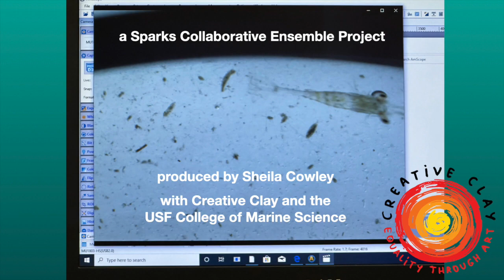Learning Marine Science ASL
American Sign Language interpreter Carol Downing teaches choreographers Helen Hansen French and Fernando Chonqui, and USF College of Marine Science Lab Manager and Outreach Coordinator Makenzie Kerr, the ASL for Microscope, Magnifying Glass and Shrimp.

Our Sparks Collaborative Ensemble choreographers and ASL interpreter were visiting the Breitbart Lab at the University of South Florida's Knight Oceanographic Research Center on the St. Petersburg campus – to observe the movement of microscopic sea creatures Makenzie had collected from the Tampa Bay waters around the campus that day, as inspiration for dance and signing.

A Sparks Collaborative Ensemble project produced by Sheila Cowley

Part of our NEA grant project in partnership with Creative Clay and the USF College of Marine Science – to create accessible online arts that share the Pinellas coastal environment with residents and visitors of all ages and abilities.

This project is produced with the support of the National Endowment for the Arts, Creative Pinellas, the Pinellas County Board of County Commissioners and the State of Florida.